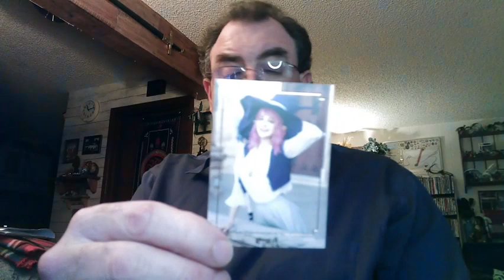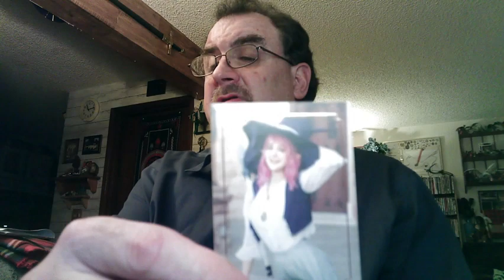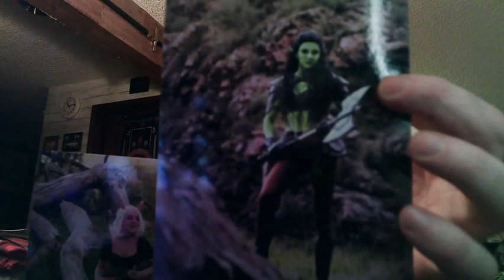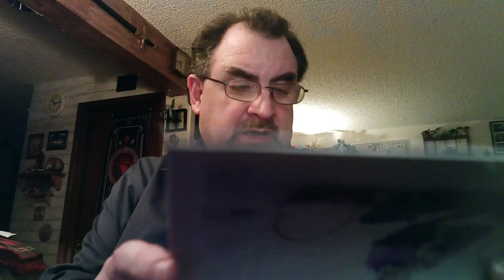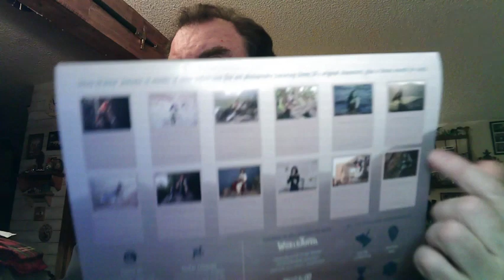Ginny Di 2024 Calendar & Extras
Calendar, Post Cards, and Character Card